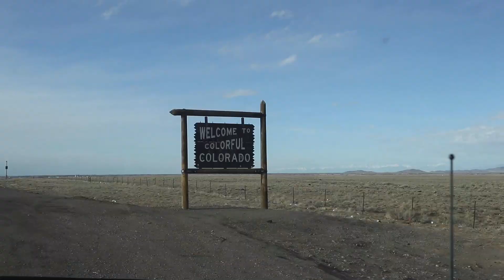My New Truck Camper and Best Hidden Hot Springs | Nomad Life Part 2 of 6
Life on the road can be extremely spontaneous and this video is a perfect example of that. In this vlog, we drive through the heart of the Rocky Mountains into New Mexico to pick up my new truck camper in Taos and meet a fellow nomad traveler by chance at a rest stop. Where we're offered a ride to hidden hot springs along the edge of the Rio Grande River.

Clubhouse: @ColeWideWorld

New vlogs from the skoolie conversion shop in Wichita, Kansas.